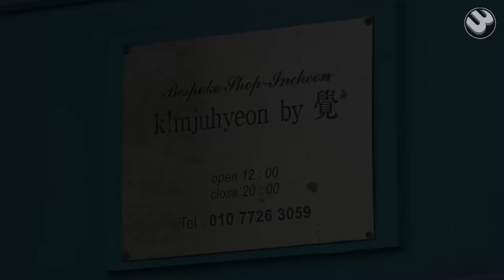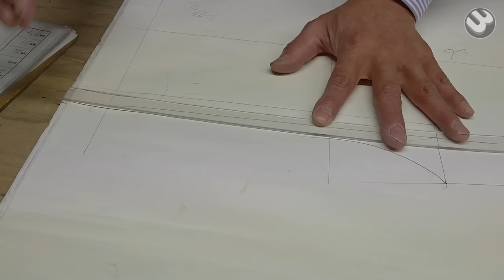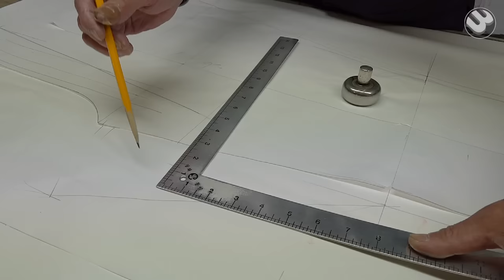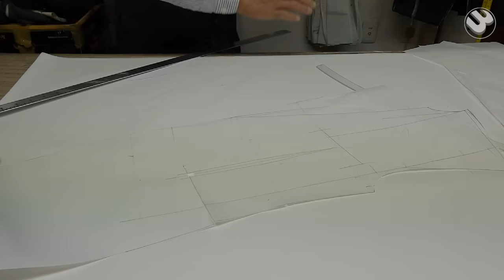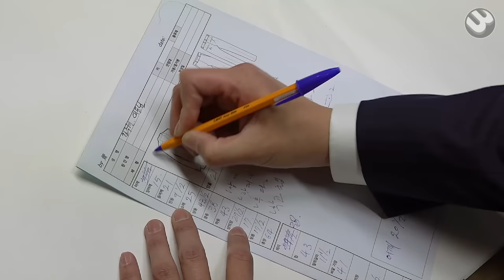How To Make Bespoke Suit by Famous Korean Suit Master